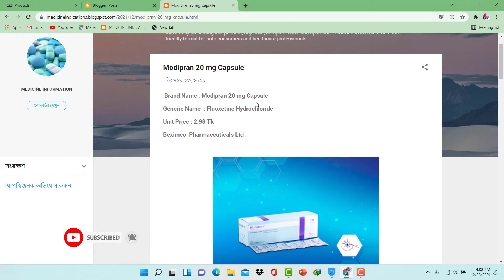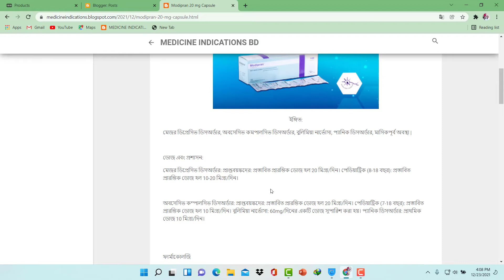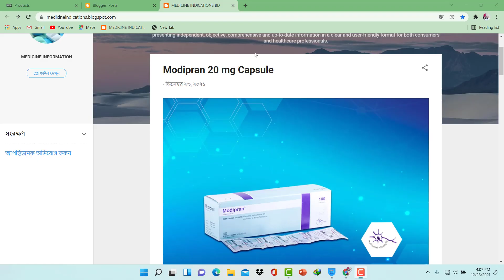Modipran 20 mg Capsule | Fluoxetine 20 mg Capsule | Modipran Capsule Full Review In Bangla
Why Use modipran_20_capsule ? When Use modipran20mg capsule ? How To Modipran Capsule ? Modipran 20 Capsule Full Review In Bangla.